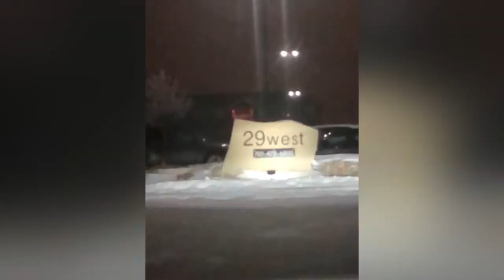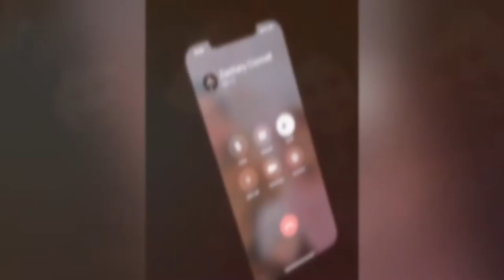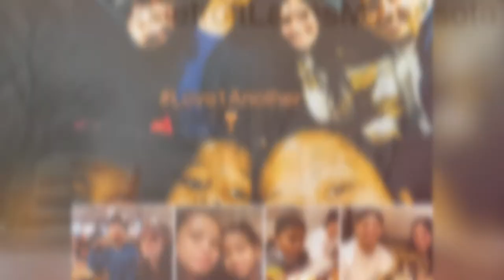FargoND AppleBees. Siblings dinner with Aj & Zach and guests. I do not own the rights to music.